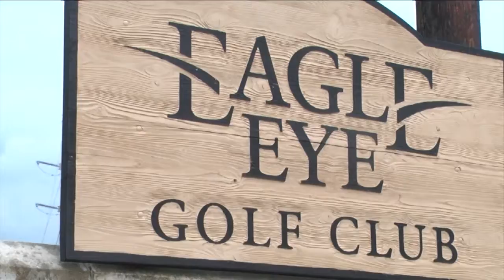Child and Family Charities - Tee It Up for Kids Golf Scramble Hype Video 2017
Come join the fun on August 11, 2017 at 9 AM